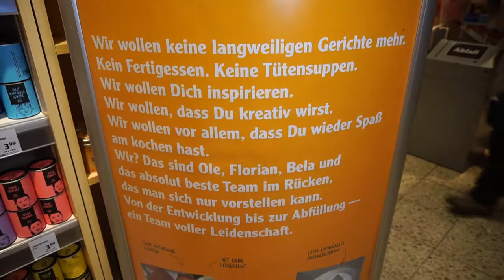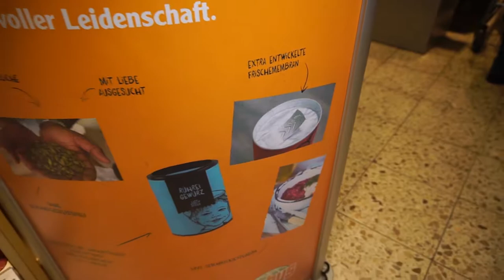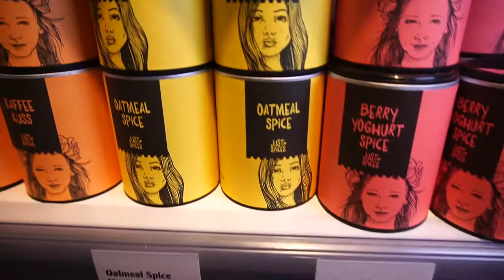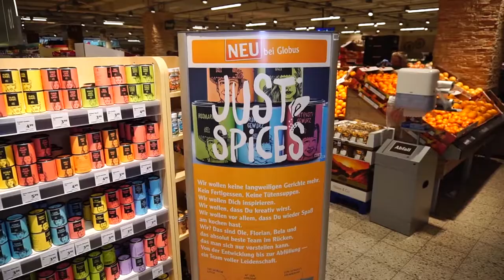20180216 Globus Saarlouis JUST SPICES Oliver Krauss Sven Herzog